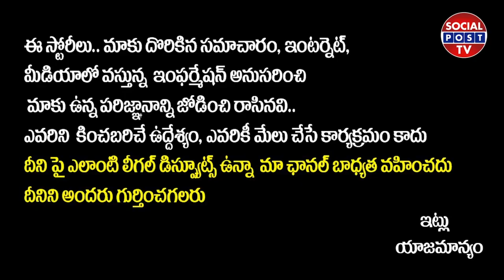Anubhavinchu Raja Public Talk || Anubhavinchu Raja Review || Raj Tarun || Anubhavinchu Raja Trailer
Anubhavinchu Raja Public Talk || Anubhavinchu Raja Review || Raj Tarun || Anubhavinchu Raja Trailer || SocialPostTv

Hello Friends,